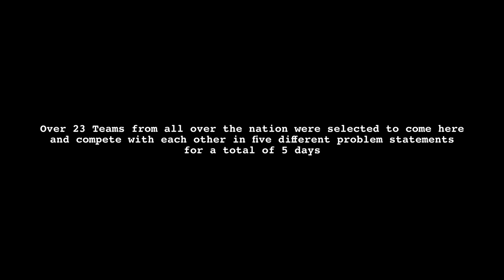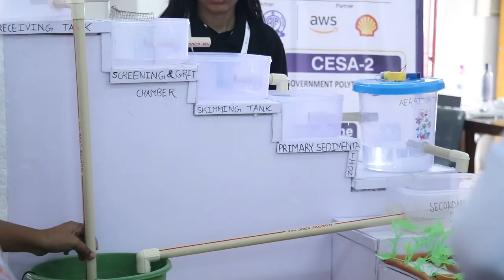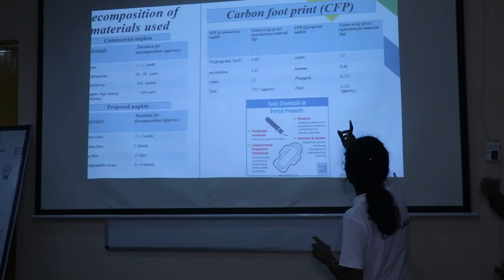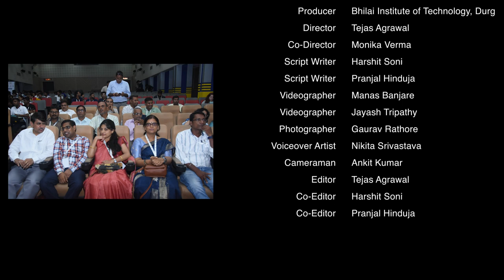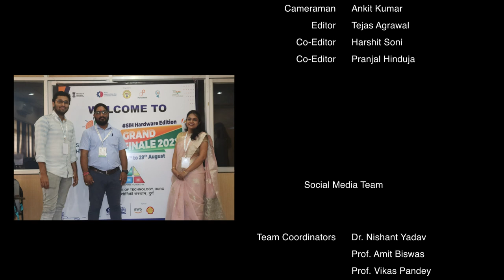Official SIH 2022 BITD Documentary | BIT Durg | Long Version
Official BIT Durg Documentary of SIH 2022 Grand Finale that took place at
Bhilai Institute of Technology, Durg. This is the long version of the documentary.